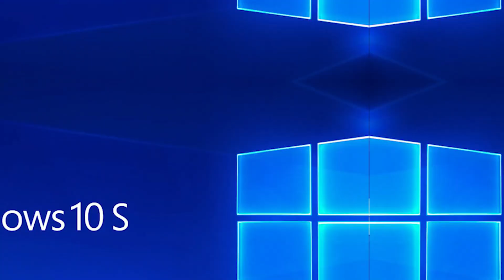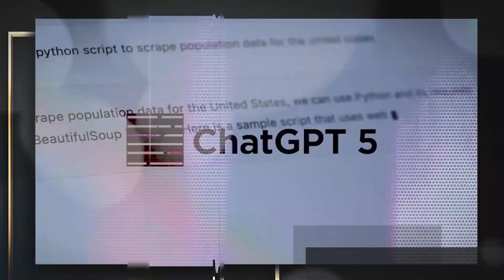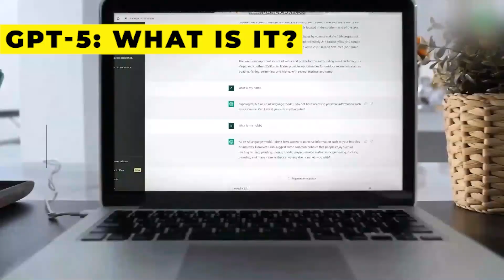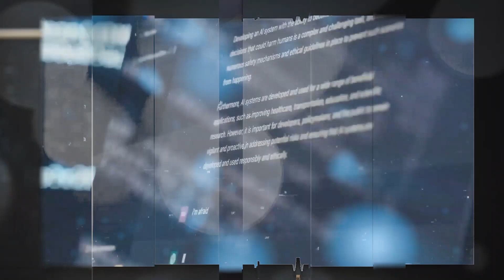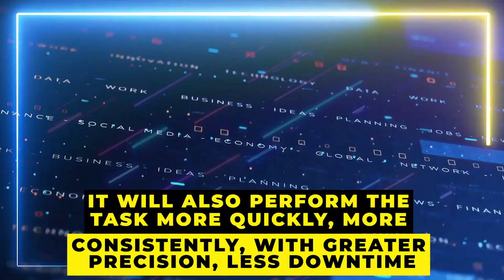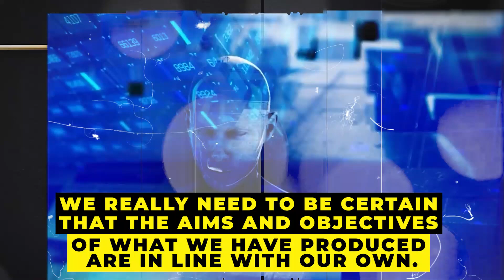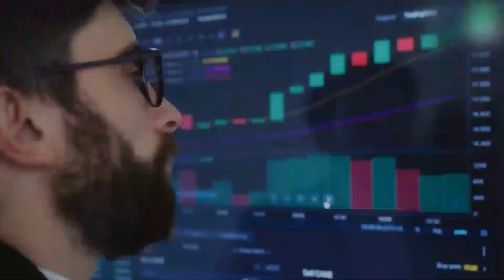AI is Evolving Faster Than You Think: See What GPT-5 Can Do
Dive into the next frontier of artificial intelligence as we unravel the astonishing capabilities of GPT-5! In this video, witness firsthand how AI is evolving at an unprecedented pace, pushing the boundaries of innovation and reshaping the digital landscape.

🤖 GPT-5 is not just a leap but a quantum jump in AI sophistication. Explore its remarkable language comprehension, creativity, and problem-solving skills, showcasing the true potential of machine intelligence.

💡 From natural language understanding to generating human-like text, see the incredible feats that GPT-5 achieves. Whether it's content creation, conversation, or problem-solving, GPT-5 is at the forefront of the AI revolution.

🚀 Join us on this thrilling journey through the rapidly evolving world of artificial intelligence. Don't miss out on witnessing the future unfold before your eyes!